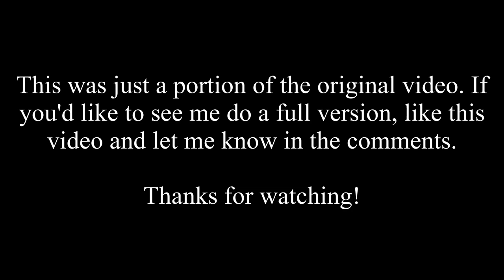[YTP] Dhar Mann | Sister Ashamed Of Her Disabled Goblin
Please refer to the disclaimer at the beginning of the video while watching this video. Thank you.

Welp, i've apparently made my second YTP. It was supposed to be for some sort of contest, but apparently it was disqualified since i edited a wrong video. I did edit the correct one a day later which am not gonna upload since it uses the same editing as this one, and it's not as good so yea. Hope you'll enjoy this video :p

Also, like this video and let me know in the comments if i should turn this into a full video at some point in the future since this was only the portion of it!